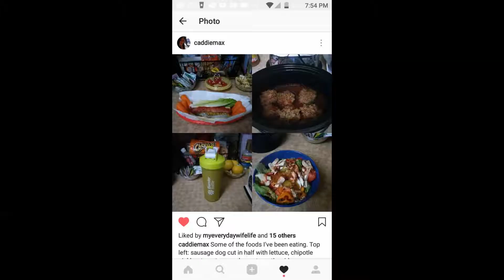100 Mile Challenge (Week 2 Update)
This was a rough week, but I made it through.
I had some setbacks but I'm still in it for the long haul!

About Me:
My name is Chassity and I am mother of 2 and married to my best friend. I decided to start my channel after leaving work due to medical problems (fibromyalgia, rheumatoid arthritis, anxiety, and depression) and became bored, more depressed, and gained a lot of weight. Filming videos has been giving me something to do and has brightened my days! Also, I have really been enjoying the nice comments and chatting with ya’ll! I hope you enjoy following me along this journey called life. Some days will be good and some will be bad but remember my motto; “When life throws you lemons throw; them at a goal!” This journey will include cleaning, cooking, healthy living, vlogging and more of the things I love, but sometimes I can’t do.